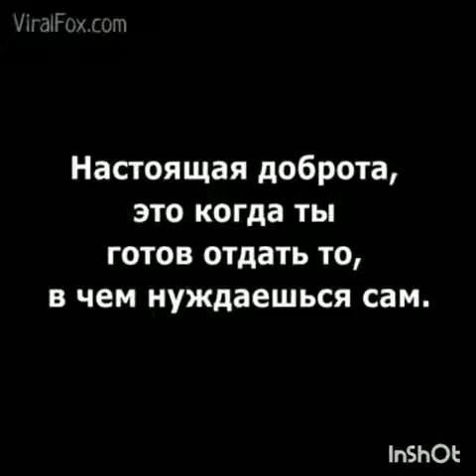Инсонлар бор инсонларнинг накшидур Инсонлар бор.....